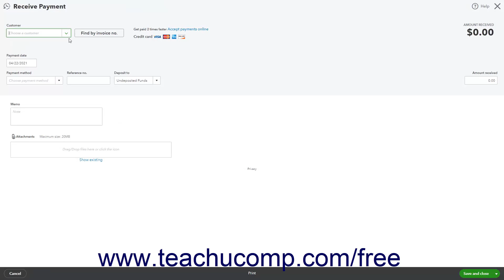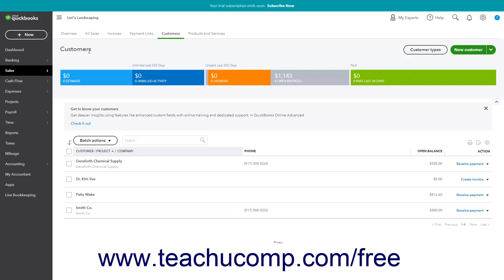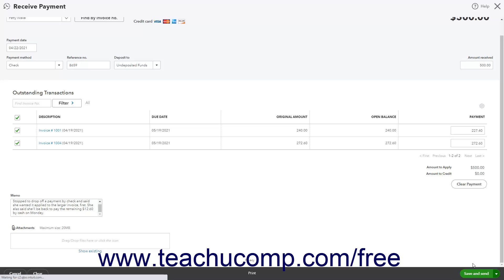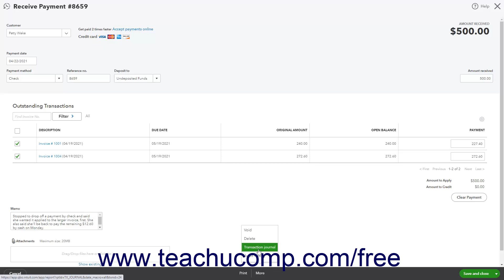Learn How to Record Customer Payments in QuickBooks Online: A Training Tutorial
Learn about Recording Customer Payments in Intuit QuickBooks Online with the complete ad-free training course